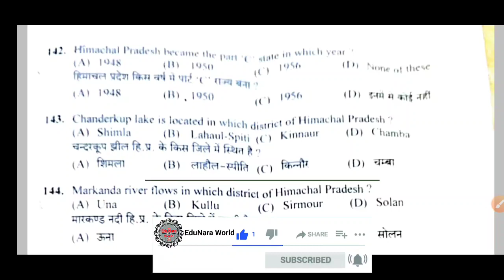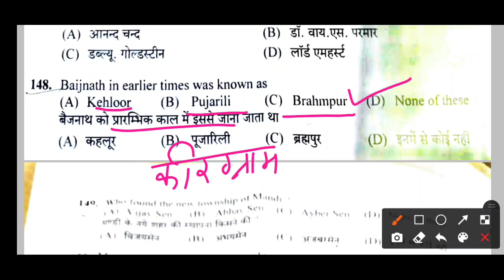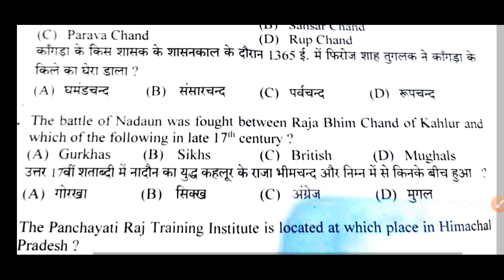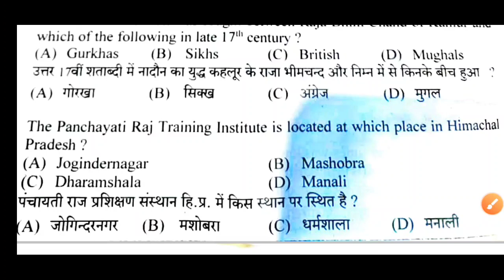TGT Arts Solved Question Paper HPSSC Held on 13-12-2020 General Knowledge Section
Guys there is confusion in Question 145 ...you can comment if you are having doubt...its lies in Bhaga valley but some are saying it is in  chandra valley.comment the right answer below.

Right Answer is -A . Bhaga Valley